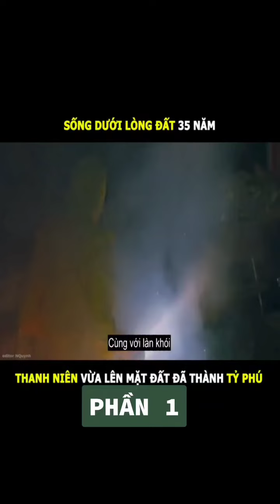shorts mereviewphim review MeReviewPhim reviewphim reviewfilm r